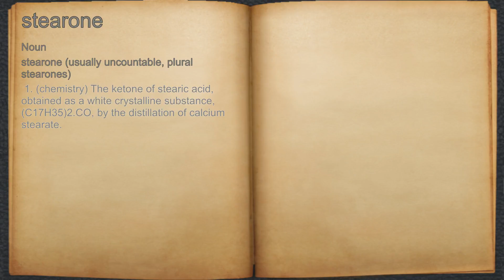What does stearone mean?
A spoken definition of stearone.

Intro Sound:
Typewriter - Tamskp